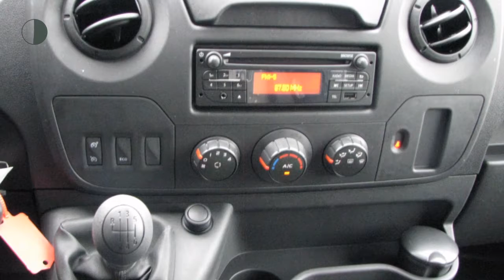Renault Master T35 2.3 dCi L2H2 130PK Euro 6 (nr.4756)